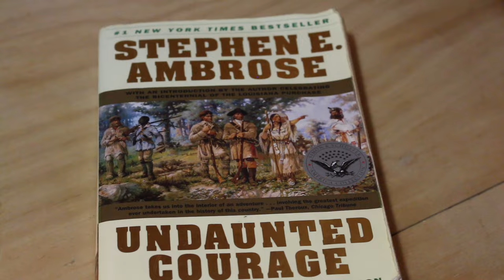My Favorite Lewis and Clark Quote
Lesson from the Lewis and Clark Expedition. References below.

Quote: Meriwether Lewis and William Clark (edited by Bernard DeVoto,) "The Journals Of Lewis And Clark," ‎ Harper Perennial, 1997.